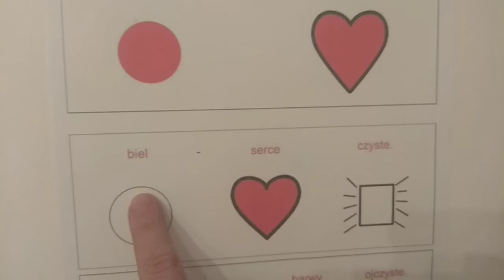12 listopada 2020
Barwy ojczyste wiersz